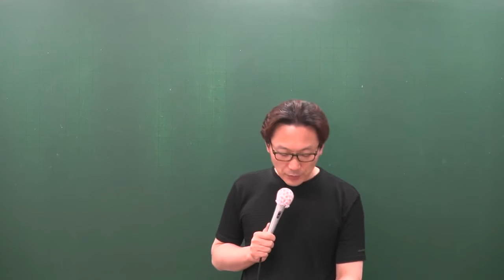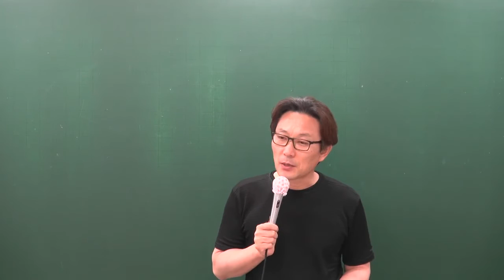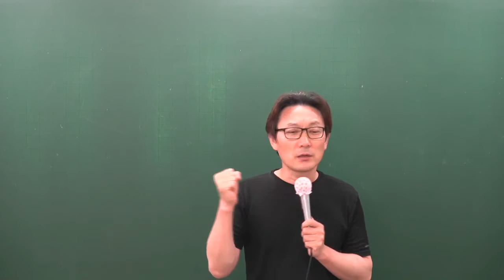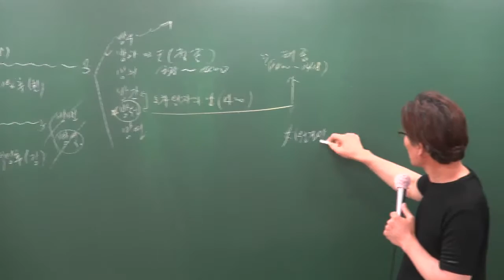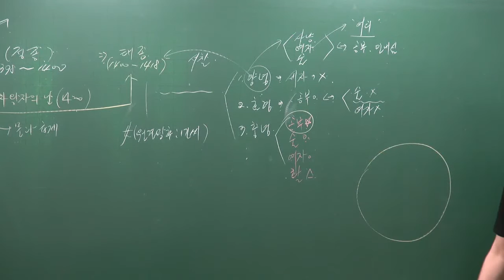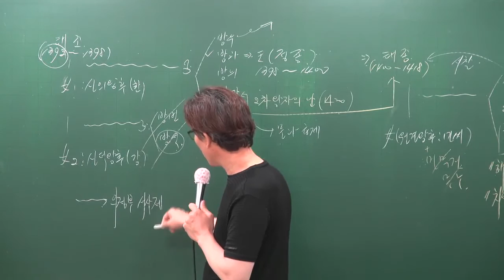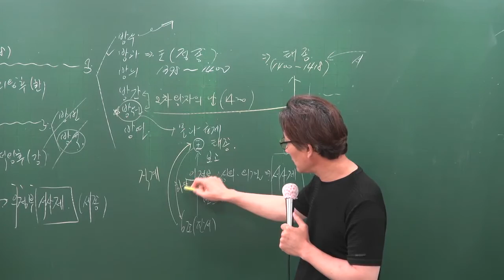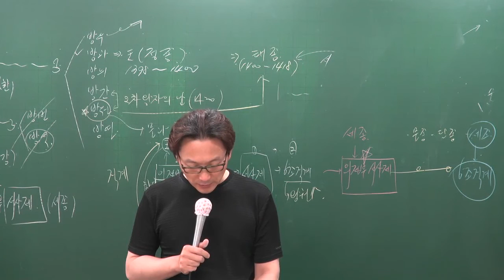[공전무] 공무원 시험대비 이론과정 한국사 35강